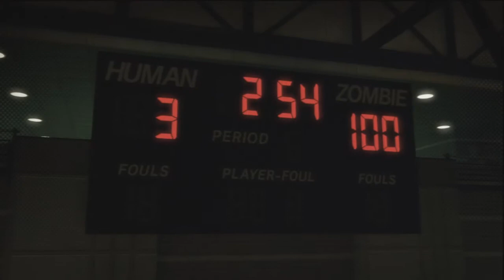Lollipop Chainsaw (Part 4 - Zombie Basketball) [Let's Play]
- Zombie basketball